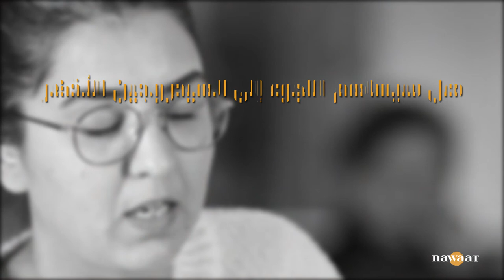حوار مع ألفة شبعان حول مستقبل الهيردوجين الأخضر في تونس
يُعتبر الهيدروجين الأخضر طاقة مستدامة تتّجه تونس نحو استخدامها في المخطّط الخماسي للانتقال الطّاقي. في هذا الإطار حاورت نواة ألفة شبعان مديرة مشروع بمؤسسة هنريش بول لمزيد التعريف بهذه الطاقة وانعكاساتها البيئية والمناخية.